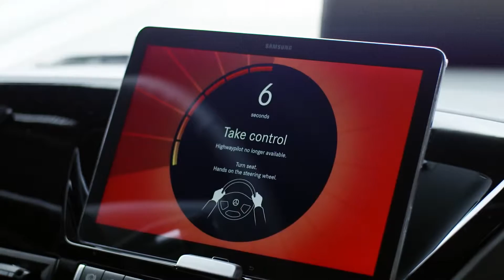Future Truck 2025 : LE camion du futur version Mercedes-Benz !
Future Truck 2025 : LE camion du futur version Mercedes-Benz / Plus d'informations